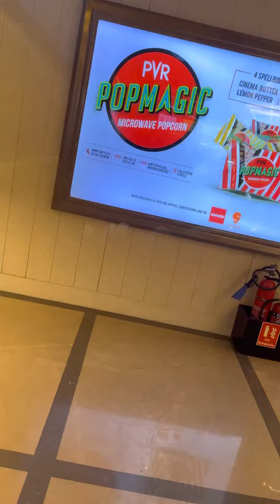Mini vlog 3 yah movie awesome 😎 ha